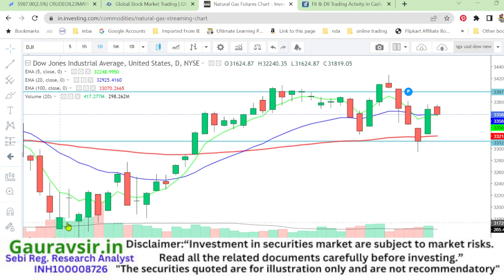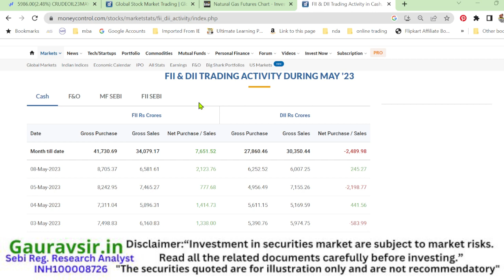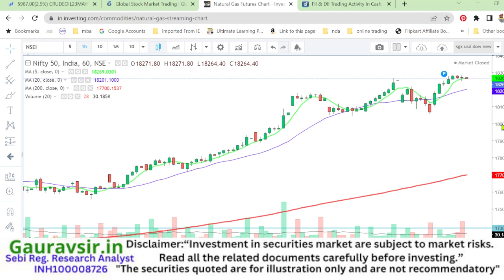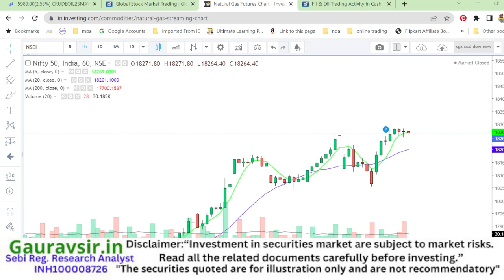9 may Nifty Prediction Range 18200 to 18320 Option Chain Sentiments explained closed positions logic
READ STEP BY STEP BANKNIFTY BOOK AUTHORED BY ME
Gulluck of Stocks Near 100
Gaurav Sharma
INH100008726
GauravSir.in
1. NISM Investment Adviser (Level 1)  Certification Examination
2. NISM Investment Adviser (Level 2)  Certification Examination
3. NISM Mutual Funds Distributors Certification  Examination
4. NISM Research Analyst Certification Examination
5. NISM Equity Derivatives Exam
6. NISM Currency Derivative Exam
7. NISM Interest rate derivative Exam
8. NISM common Derivative Exam